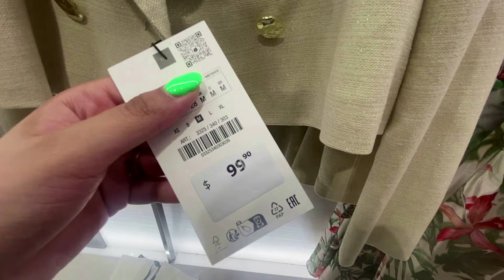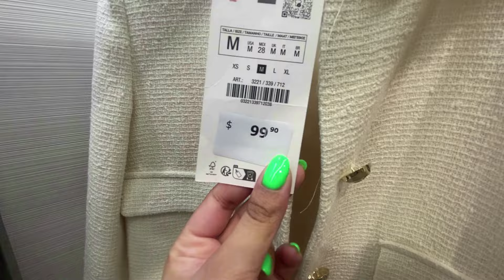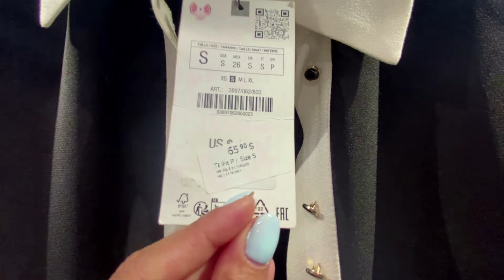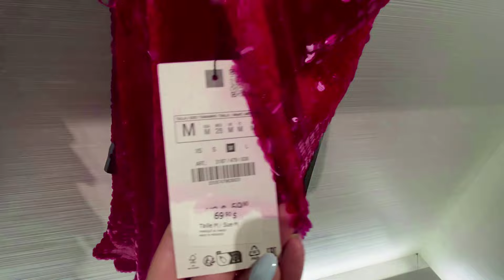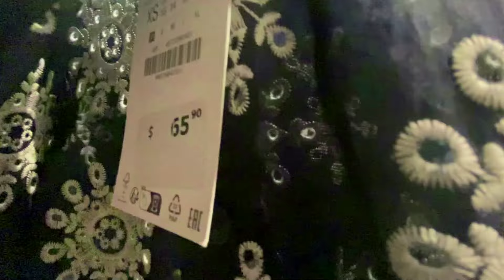ZARA WOMEN'S NEW COLLECTION /Summer 2024